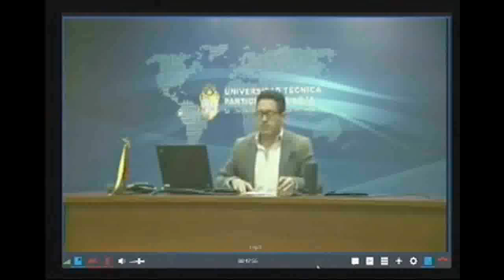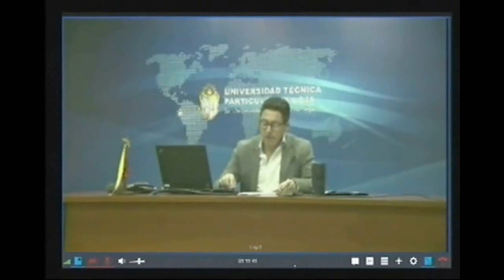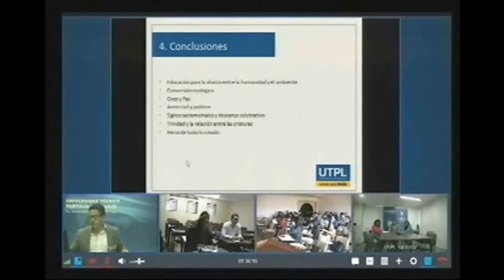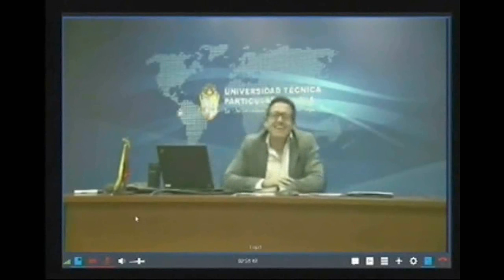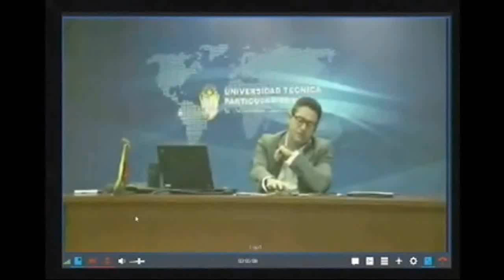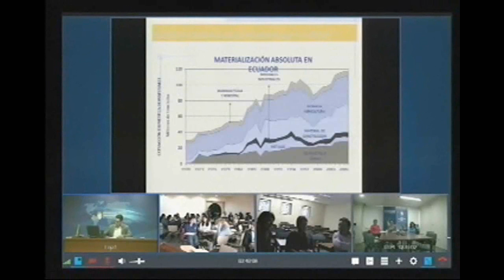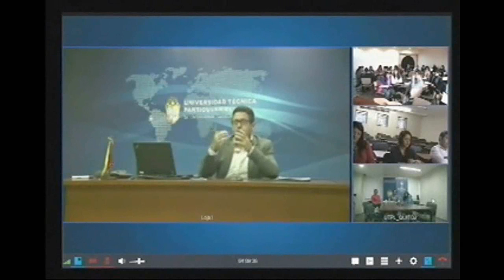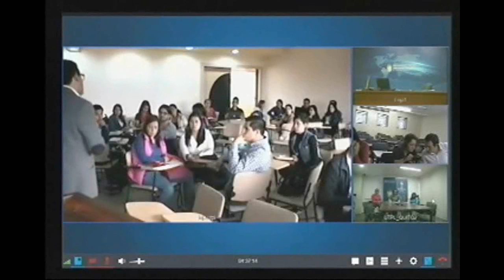UTPL ECOLOGÍA Y MEDIO AMBIENTE [MAESTRÍA EN RESPONSABILIDAD SOCIAL CORPORATIVA]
Maestria en Responsabilidad Social Corporativa
Ecología y medio ambiente
Ph D. Juan Manuel García Samaniego